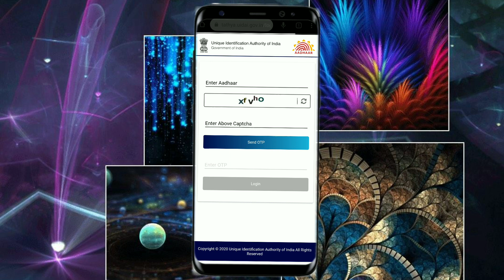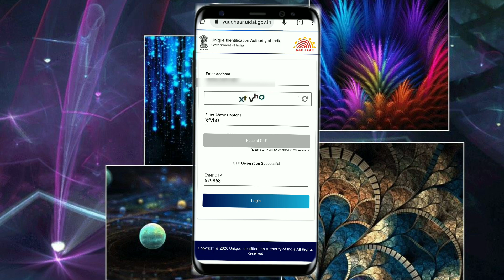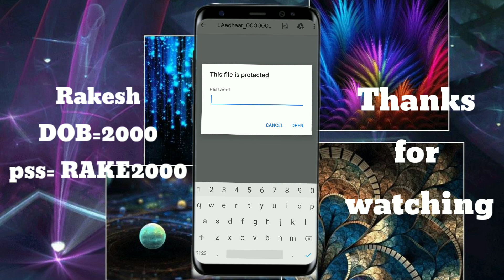Electronic Aadhar Card Launch 2023 | Aadhar Card Download 2023 | Electronic Aadhar Card Print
Dawnlod aadhar card  free
how to dawnlod aadhar card